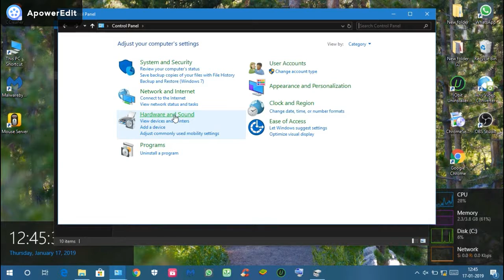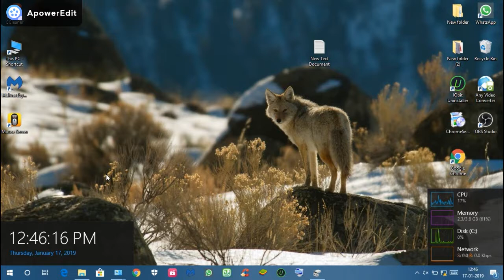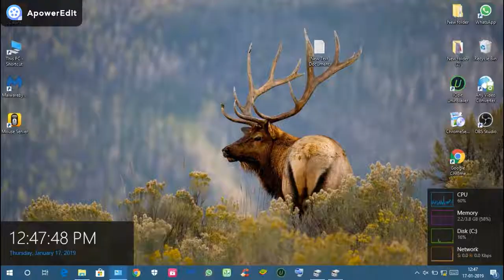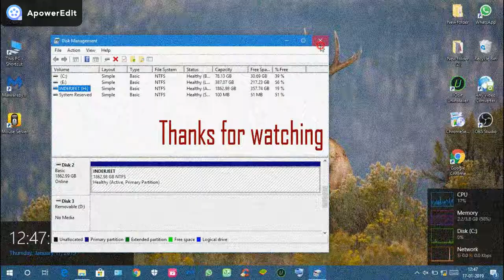[FIX]Harddisk and Pendrive now working or show- Windows10/7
Any Storage device not working or unlocated
These steps help you to solve your problem.
Notes:
 1. Your Device should be connected properly on pc.

Other reason for not working:

1.You have also USB cable problem.
2. Your device may be damage.
3. Your Pc/ Cpu not support USB 3.0 version.